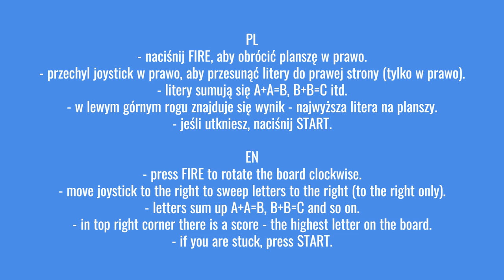Atari XL/XE - 256B Game Compo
Entry in SillyVenture 2024 Summer Edition - Atari XL/XE - 256B Game Compo